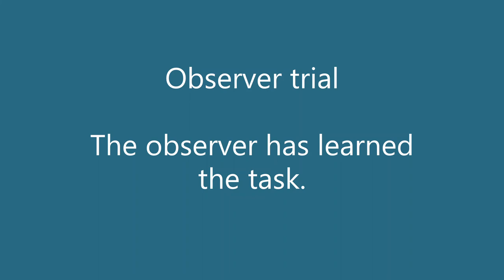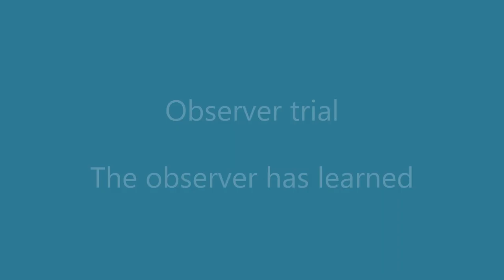Social learning in Atlantic mollies while playing the Tiddlywinks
We have challenged male and female Atlantic mollies with a simple visual discrimination task, which they learnt by mere observation of experienced, top performing male demonstrators.

The observers had to recall several important cues including how to dislodge the chip to successfully solve the task and access the hidden food as well as remember the colour of a wink covering the food.

If you would like to find out how to teach mollies to play the tiddlywinks, please visit: Fuss, T., & Witte, K. (2019) Sex differences in color discrimination and serial reversal learning in mollies and guppies. Current Zoology, 65(3), 323-332.